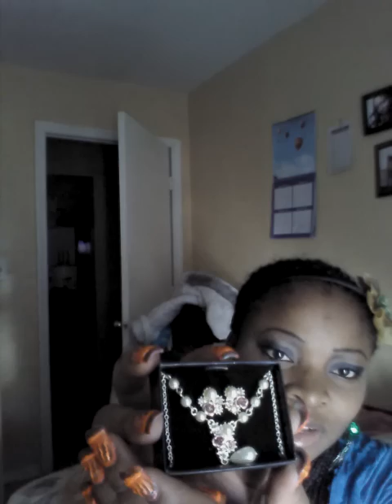MINI AVON HAUL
this is my mini avon haul
showing off a few goodies
ladies go buy some goodies for valentines's day

avon has great deals for the holidays
we are now on book number 3.